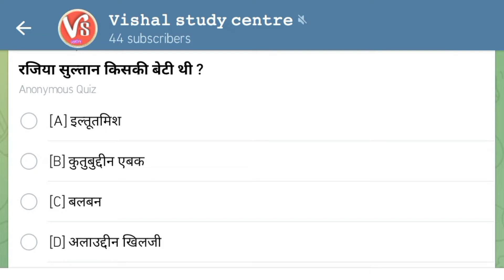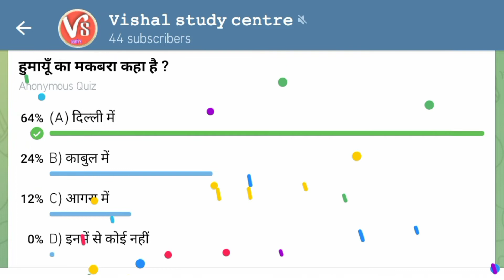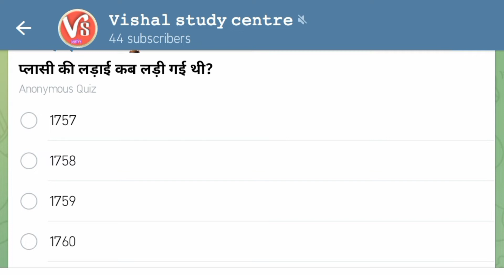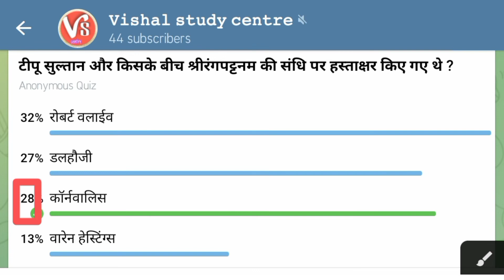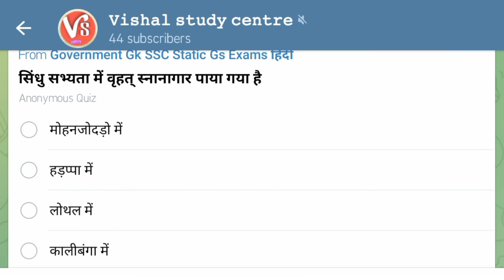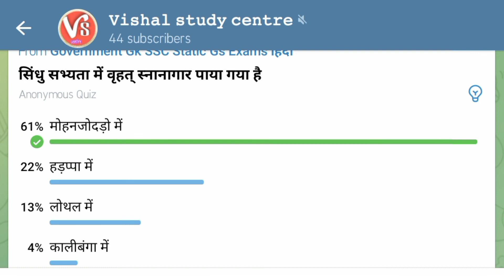General knowledge question | Important gk Questions form Exam | SSC group D Railway | UPSSCPET 2022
Your Quaris
Important gk questions
general knowledge
gk questions for exam
kiran gk questions
dhristi gk questions
one day exam gk questions
Gk for ssc exam
Gk for uksssc exam
Gk for one day exam
Railway gk questions
Gk questions govt exam
Defence gs
important gk Questions from Exam,
SSC
Bssc

general knowledge
kiran gk questions
dhristi gk questions
Railway gk questions
Defence gs
SSC
Bssc

इतिहास का महत्व प्रश्न